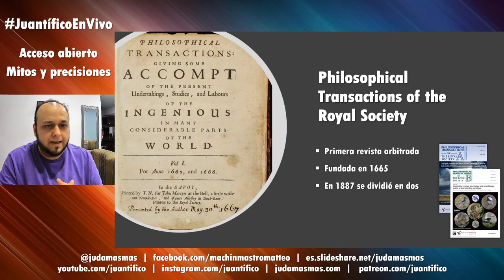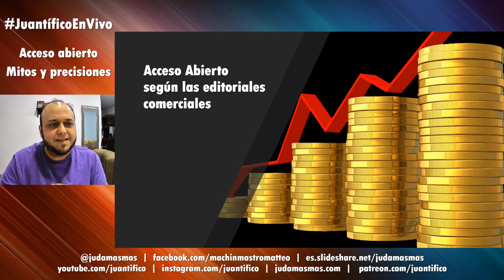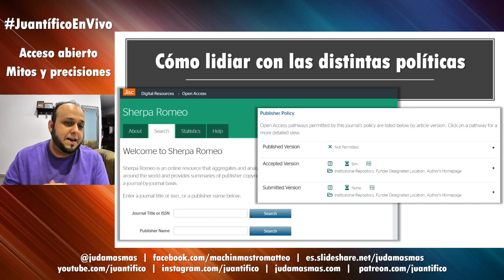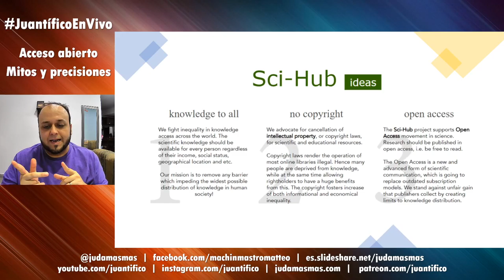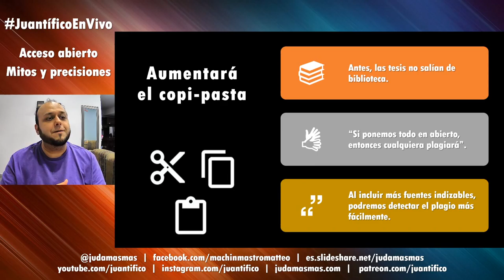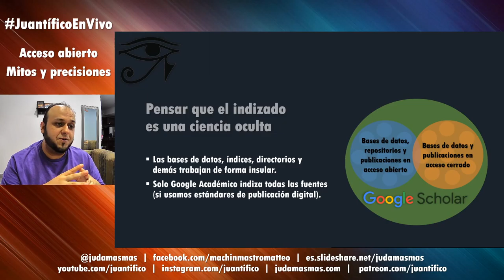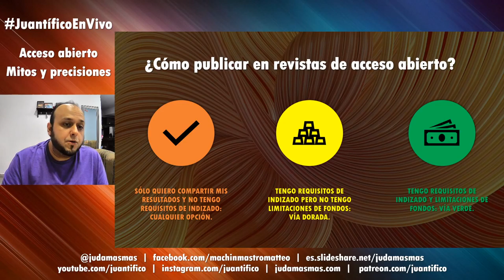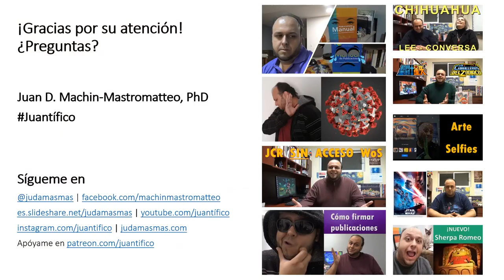Juantífico en Vivo! Acceso abierto: mitos y precisiones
Hay muchos mitos y malentendidos alrededor del acceso abierto. Discutiremos algunas precisiones e implicaciones para aclarar el panorama